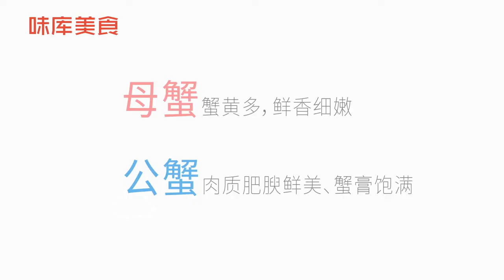186 如何分辨螃蟹公母